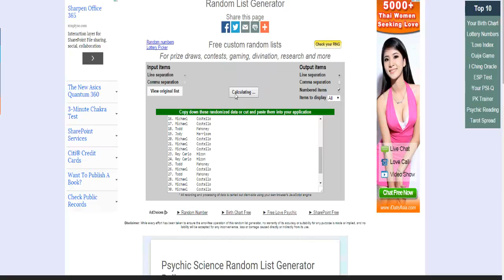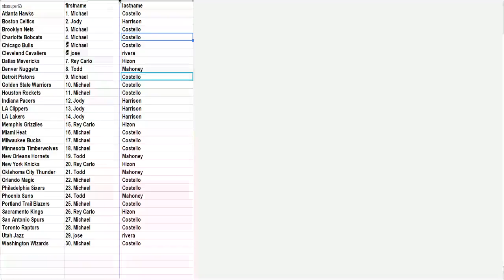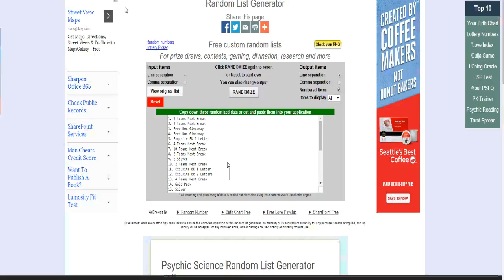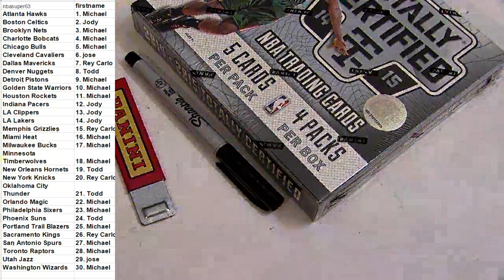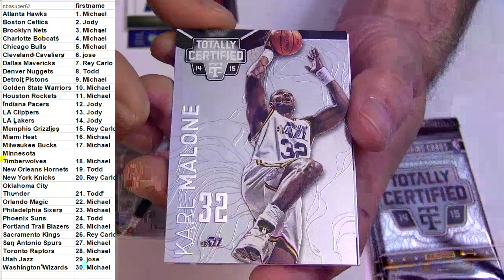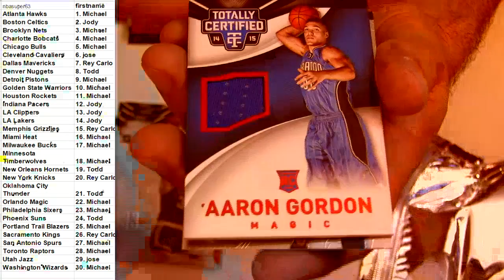8 15 NBA #111 2014 15 Totally Cert